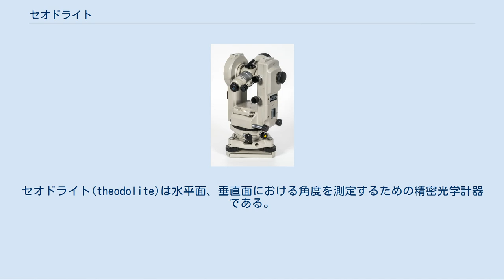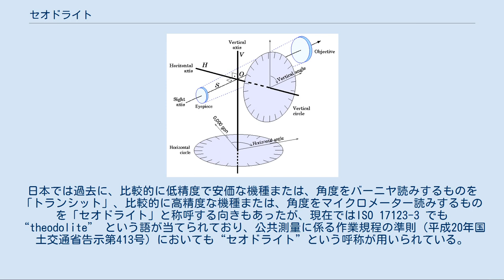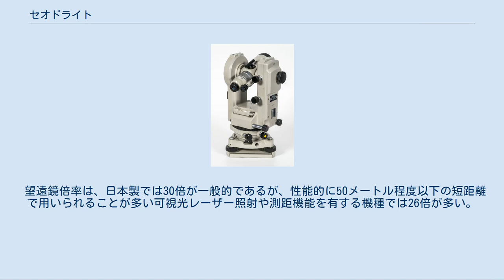セオドライト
セオドライト(theodolite)は水平面、垂直面における角度を測定するための精密光学計器である。
 セオドライトの原理 整準盤(水平調整器)の上で直交する水平軸と鉛直軸の２軸により保持された望遠鏡、測量基準点の垂直上に器械を据え付けるための求心望遠鏡、２軸の角度を表示する部分などから構成されている。
用途、基本的な原理や構造はトランシット (transit)と同じあり、望遠鏡によって視準した2つの目標間の鉛直角度と水平角度を表示する。
 角度の表示には、軸に直結した分度盤目盛を固定された副尺目盛で読み取るバーニヤ式、バーニヤ式を望遠鏡視野内に表示する光学式、精密分度盤に印字された数値を光学的に拡大して表示するマイクロメーター式、液晶ディスプレーに水平角度と鉛直角度を同時に数字表示するデジタル式(電子式)などがあり、現在、日本で製造されるものはデジタル式が主流になっている。
 マイクロメーター式セオドライト 初期のものは、ヨーロッパで「セオドライト」と称呼されていて、望遠鏡は精度を重んじて数十度起伏するのみで水平回転しないものであった。
日本ではこれを訳して「経緯儀」と称呼していたが、アメリカで精度よりも使い易さを重視して望遠鏡が水平回転するものが作られるようになり、これをトランシットと称呼するようになった。
その後、製造技術が進歩してセオドライトもトランシットも360°水平回転するものが一般的になった。
日本では過去に、比較的に低精度で安価な機種または、角度をバーニヤ読みするものを「トランシット」、比較的に高精度な機種または、角度をマイクロメーター読みするものを「セオドライト」と称呼する向きもあったが、現在ではISO 17123-3 でも “theodolite” という語が当てられており、公共測量に係る作業規程の準則（平成20年国土交通省告示第413号）においても“セオドライト”という呼称が用いられている。
 使用中の最新式トプコン製セオドライト（ ソキアノンプリズム トータルステーション Series50RX 2010） 1990年頃からは、望遠鏡で視準した点に向けて可視光レーザーを照射して、一人で墨出しや丁張設置作業が出来る機種、光波測距儀を内蔵して1000メートル程度以下の距離測定や比高測定も可能な機種が発売されており、トータルステーションに近い機能を有しているが、トータルステーションよりは精度が低く、自動視準のほか遠隔操作や計測値転送機能は有しておらず、取り扱いが簡単で価格も安いので、比較的に小規模な土木現場や建築現場で多用されている。
 望遠鏡倍率は、日本製では30倍が一般的であるが、性能的に50メートル程度以下の短距離で用いられることが多い可視光レーザー照射や測距機能を有する機種では26倍が多い。